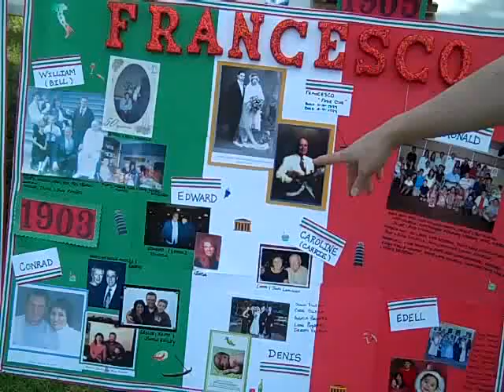Lee Lee and Franks Board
Villella Family Reunion New Brighton Minnesota July 26, 2009